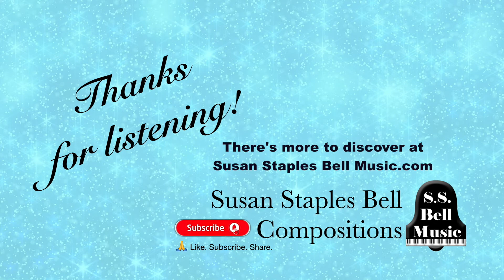Bailar al Sol "Dance in the Sun" | Original Piano Solo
Bailar al Sol, Original Piano Solo by Susan Staples Bell

Bailar al Sol, or “Dance in the Sun”, is inspired by a style of music called, “Ranchera Valseada”. “Ranchera” or “Canción Ranchera” is a genre of traditional music from Mexico. “Valseada” is the Spanish word for Waltz.

Mexico’s cultural influence is strong in the state of Texas - we love to hear this type of music played by the Mariachi bands: with their unique instruments like the Guitarrón (big bass guitars) , Vihuela (5 string) Guitars, Violins, Trumpets, and Singers, as they accompany the beautiful Folklórico Dancers.

Teaching Points:
Written in the key of F Major, in a fast 3/4 Time Signature (with a feel of “One”), and in a “A-B-C-A-Coda” form. The “A” section features a traditional Spanish type melody with iconic 6ths and triplet turns that make you feel like a twirling dancer. The Left Hand accompaniment leaps along in a Latin style Bass line and mimics the plucked Bass guitar. The “B” section offers an abrupt change to an A Major Key center, adding some drama! The “C” section takes off with a beautiful ascending scale-like, lyric melody that leads us to the climax of the piece in measure 59 - 66. This sequenced figure builds and rushes ahead, until we finally find our way back to the “A” section in measure 67.

Time length. (01:45). Piano Solo for Early Intermediate to Intermediate Pianists. Perfect for Recitals. Latin. Waltz.